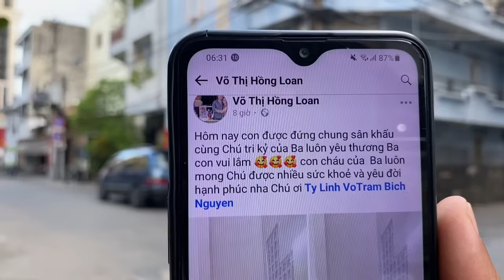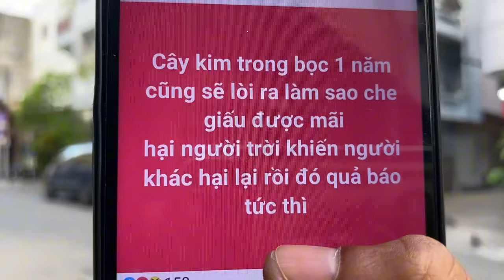Kết Thúc Đêm Diễn Tây Ninh Hồng Loan Về Đến Nhà Bất Ngờ Nói Điều Này Đến Chú Linh Tâm Quá Vui